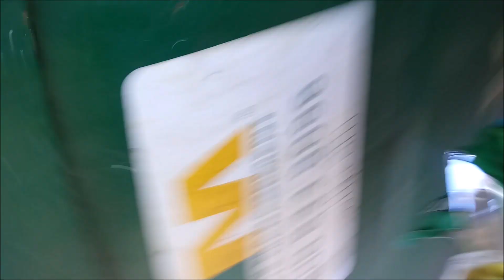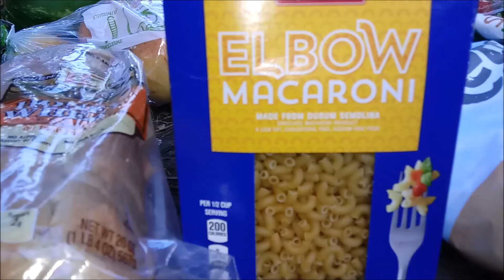Dumpster Diving for Free Food at ALDI ~ FOREVER FREEGAN!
THE FRUGAL BABIES HAVE THEIR OWN CHANNEL NOW!